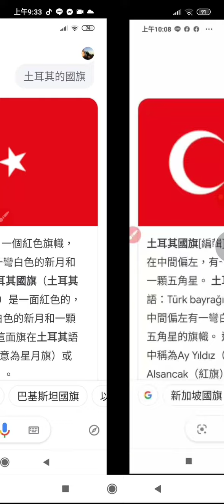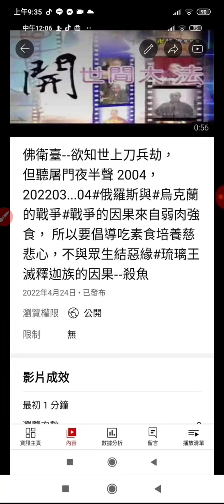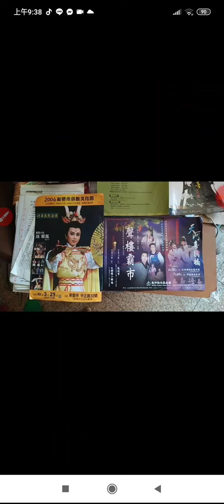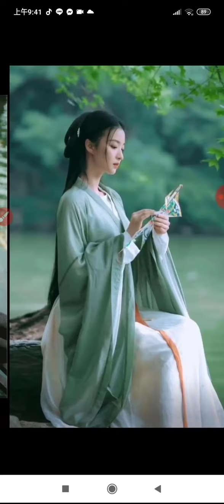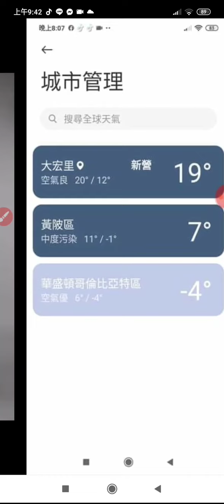20220504社會大眾用，道歌加網友分享的美圖藝術欣賞_